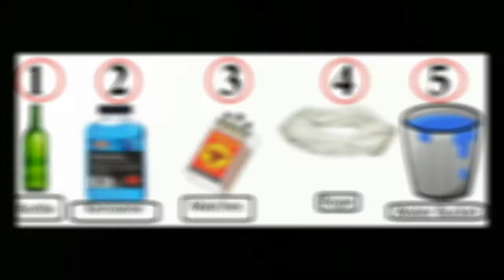Accident during cutting bottle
In this video, we showed how to cut bottle at home avoiding the risks.